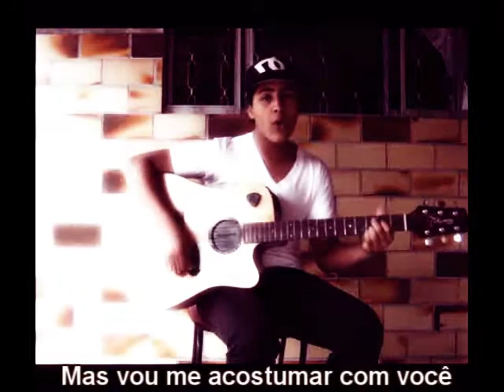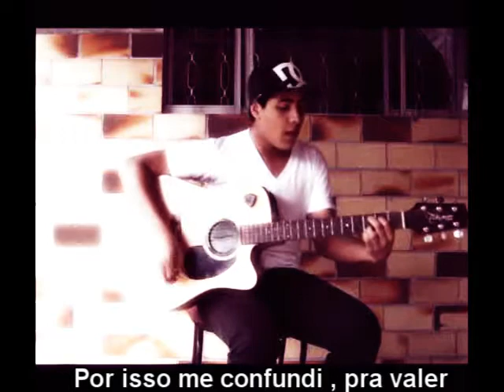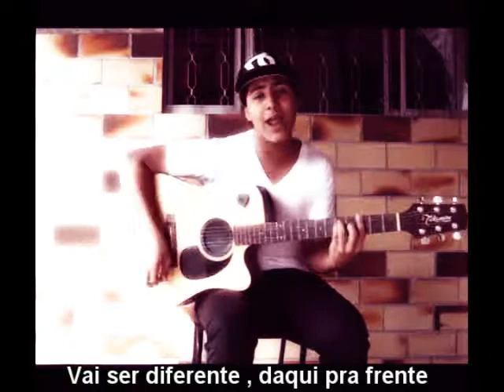Guilherme Melo - Sem ter você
Essa é uma música de minha composição , espero que gostem . Banda GameOver